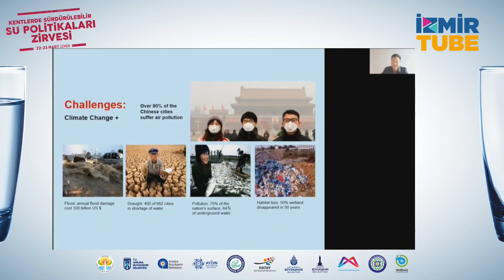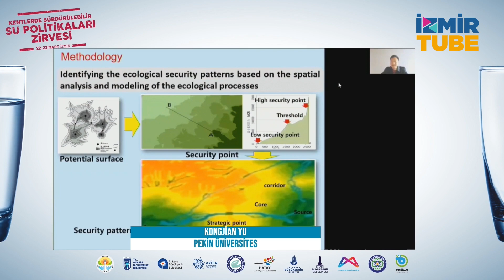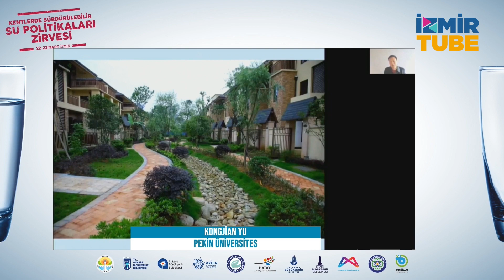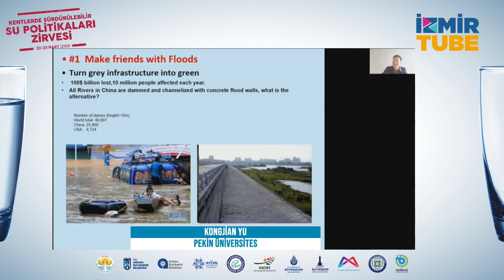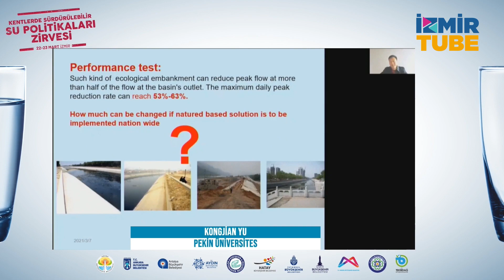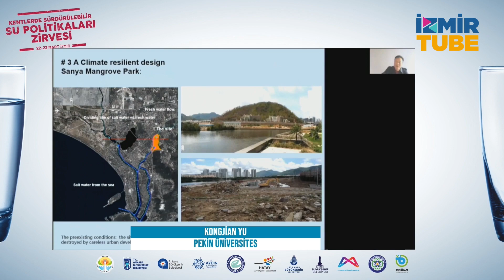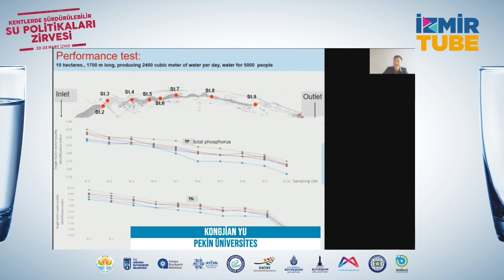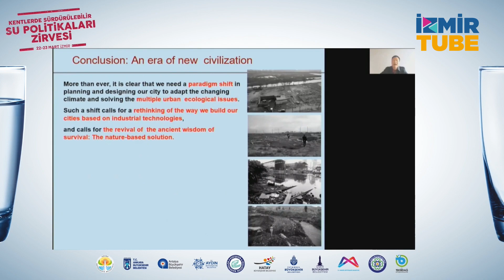Su Odaklı Kentleşme: Kentsel Planlama, Yeşil Altyapılar, Yağmur Suyu Yönetimi, Doğa Tabanlı Çözümler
Sünger Şehirler
Prof.Dr Kongjian Yu, Pekin Üniversitesi, Çin